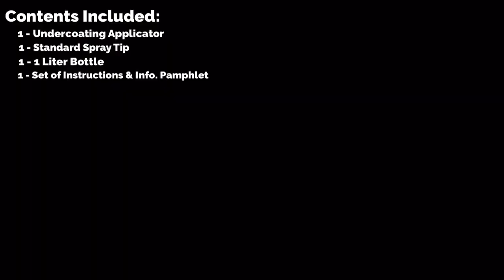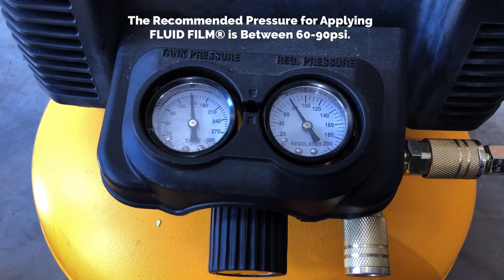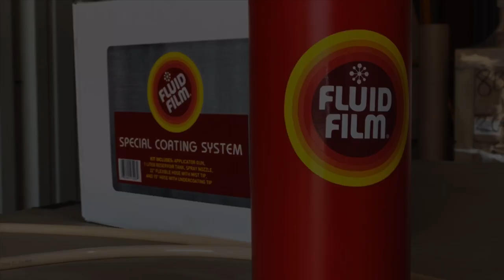Fluid Film Special Coating System Set Up & Use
Here is a quick video of how to set-up and operate the FLUID FILM® Special Coating System. This system is currently available to order through O'Reilly Auto Parts and NAPA Auto Parts. Part #: FFSG